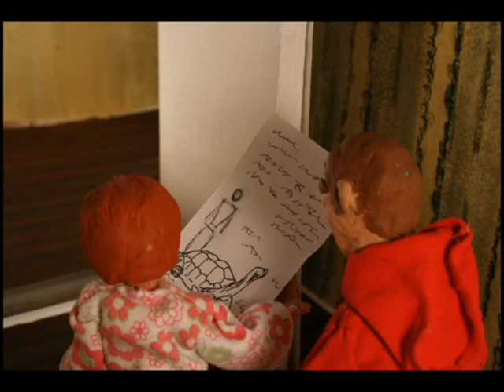Behind The Door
Behind The Door.   A Tale By E. E. Kaska

This is a work in progress, more like a storyboard, of my Senior Thesis project.
Music is from Pink Martini.